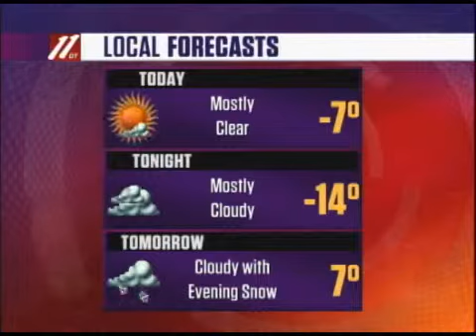Morning Update, 02-10